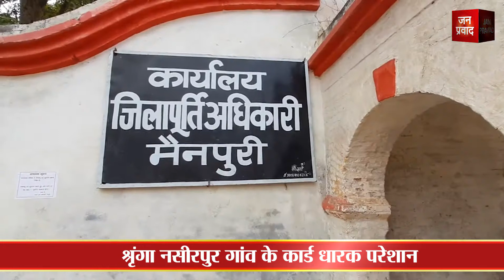पूरा गांव एकजुट फिर क्यों नहीं हटाया जा रहा राशन डीलर..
राशन डीलर की मनमानी
योजनाओं को लग रहा है पलीता
श्रृंगा नसीरपुर गांव के कार्ड धारक परेशान
कई वर्षों से राशन नहीं दे रहा है डीलर
ग्राम प्रधान के ग्रामीण पहुंचे कलेक्ट्रेट
ग्रामीणोंं ने दिया शिकायती प्रार्थना पत्र